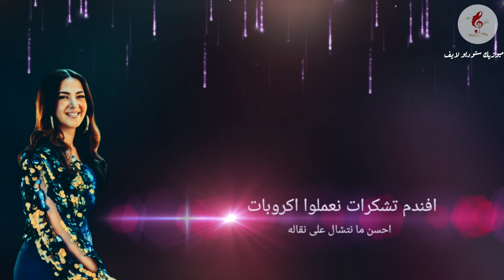اغنية|ارقصوله "بالكلمات" دنيا سمير غانم | من مسلسل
كلمات اغنية ارقصوله دنيا سمير غانم
كلمات اغنية مشيتي ياما احمد شيبة من مسلسل ضرب نار
أغاني مصرية
كلمات اغاني  »  دنيا سمير غانم »  ارقصوله
ارقصوله كلمات

seni seviyorum aşkım gülüm
Hayatım Ömrüm kaman Kalbim
في ايه يتقال

اغني طب حاجة لحلم
انا يا خوفي يا خوفي أتكلم
أتاخد غدر يا معلم
واتجاب في شوال
طب امان امان
طب في ايه كمان
والنبي ده ابن حلال
يلا نروشو يلا نهبلو
فنذم تشكرات نعمل له اكروبات
أحسن ما نتشال على نقالة

القعدة فل دول ناس عسل
حبوني حبيتهم ومهما حصل
ده انا ضيفة والواجب وصل
بجد لطاف

يا ليلة عدي من غير لبش
يا خوفي لو فجأة في عقله اتهبش
ماهو لو مسكنا بكفه كبش
طب امان امان